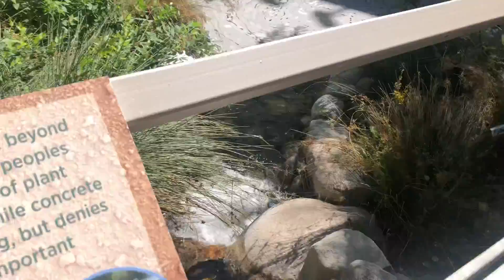I failed at being cute at a museum. | A Pepperdine Life Vlog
Pepperdine life be like